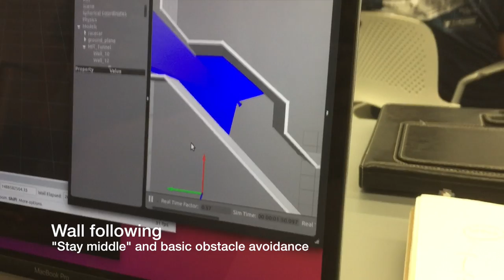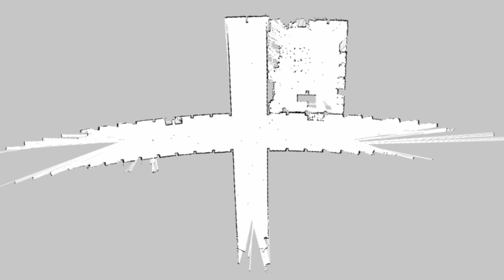Clips from 2017 Autonomous Vehicle Course at FL Polytech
A collection of clips of our progress though the inaugural Autonomous Vehicle class at FL Polytechnic University.